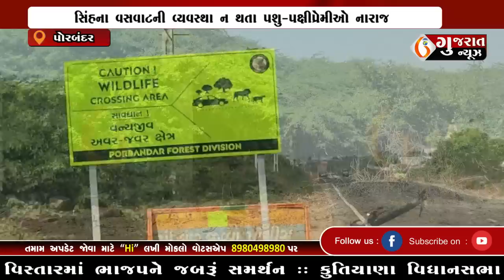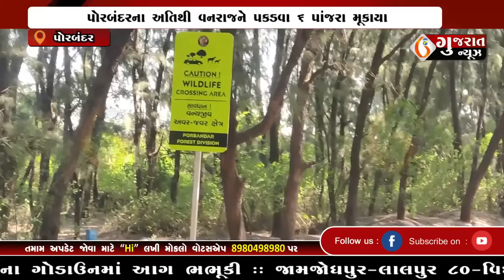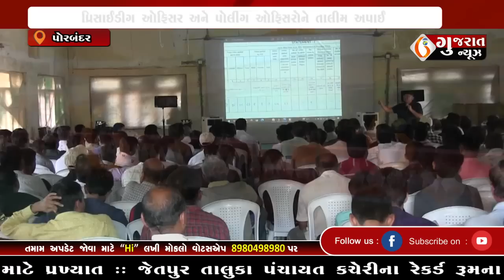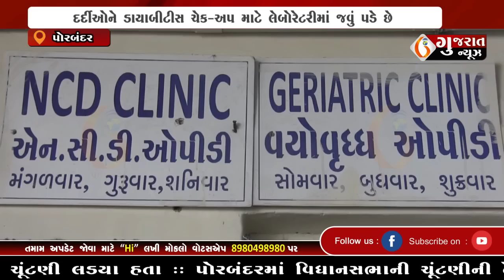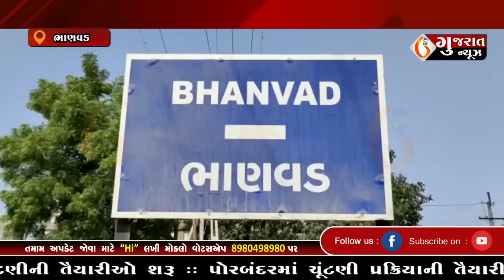GUJARAT NEWS PORBANDAR 25 11 2022